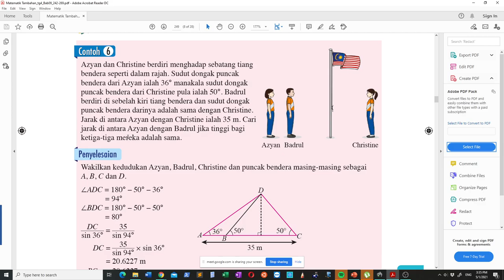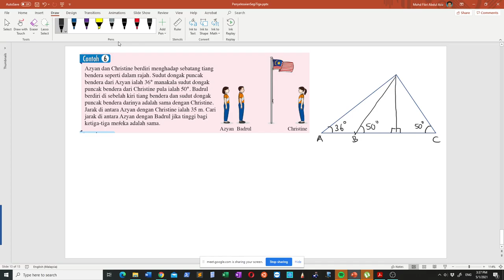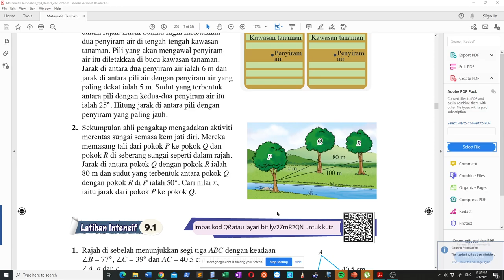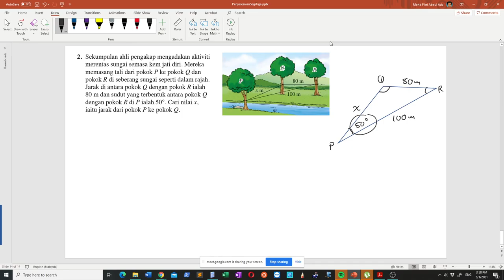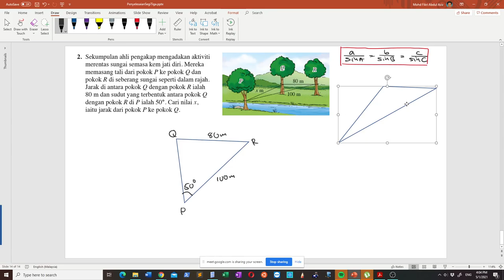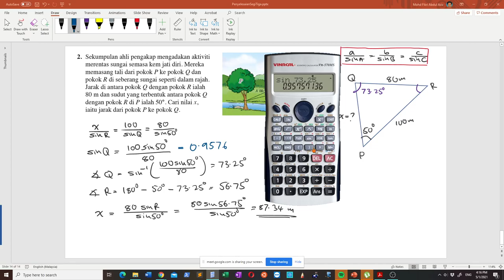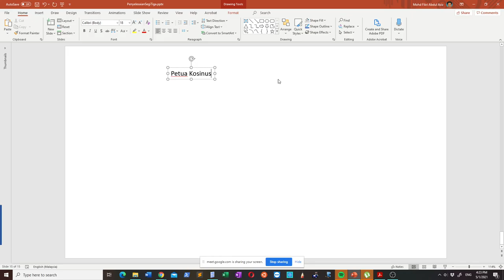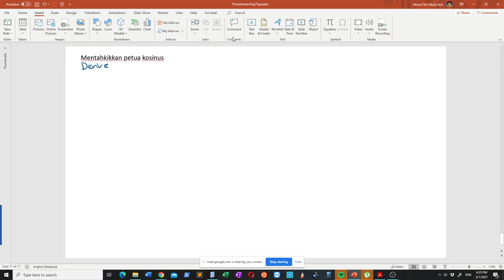Penyelesaian Segi Tiga (Tusyen online hari 2). Matematik Tambahan KSSM Ting4.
Contoh2 penyelesaian masalah menggunakan Petua Sinus.
Pengenalan dan Pentahkikan Petua Kosinus
Contoh2 penyelesaian masalah menggunakan Petua Kosinus